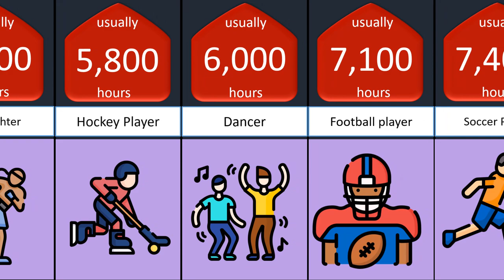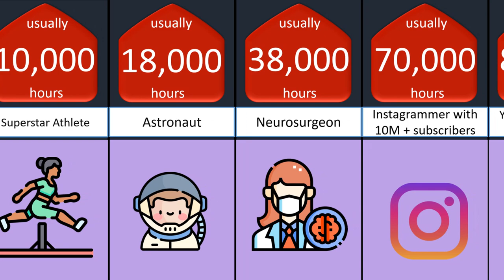+Time needed to become a Professional